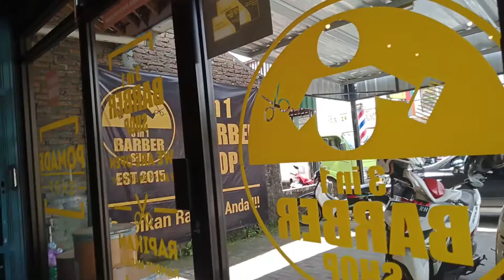Anter kakak potong rambut di barber shop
Halo teman teman kali ini kita lagi nganter kakak Erland potong rambut nie di barber shop, ikuti terus ya agar tahu gimana hasilnya setelah rambut kakak erland di potong pastinya tambah ganteng donk hehehe

Anak ganteng
Potong rambut
Barber shop
Dunia anak
Anak anak